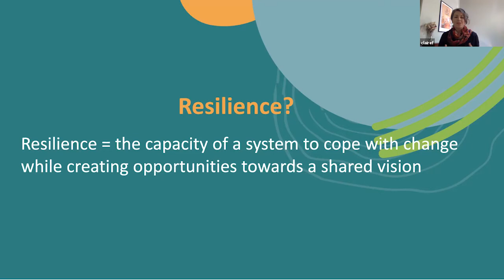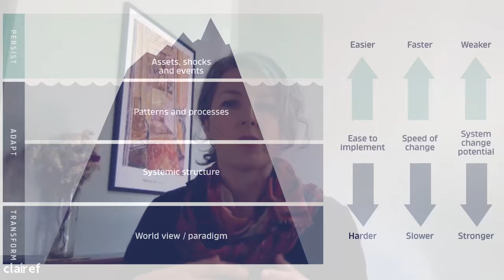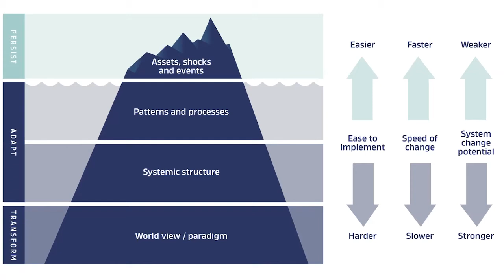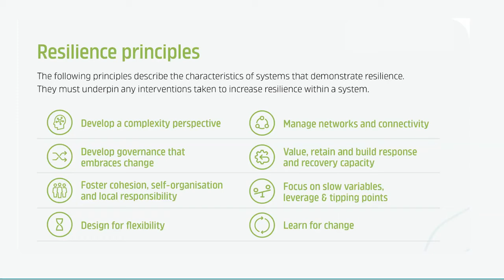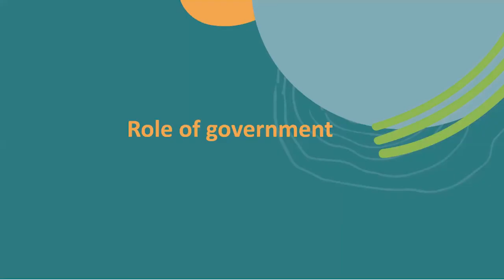Future Thinking: Taking a Place-Based Approach - The Voice of a Region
A reflection on the development of the Goulburn Murray Resilience Strategy, a pioneering regional focus on identifying and implementing resilience measures to accommodate the impact on industries, livelihoods, environment, biodiversity and water resources from climate change in Australia. Presented by David McKenzie, Chair of the Goulburn Regional Partnership and Director of Goulburn Murray Water, and Claire Flanagan-Smith, Principal of Community and Strategy for RM Consulting Group.